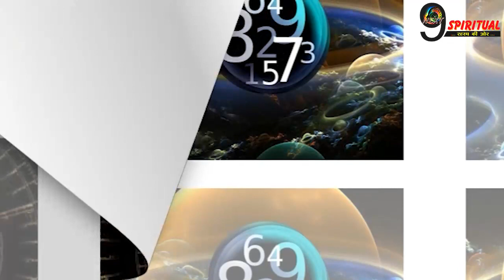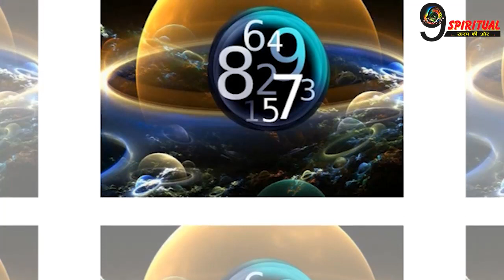21 जनवरी 2021 : ऐसे होते हैं दिनांक 21 को जन्मे व्यक्ति